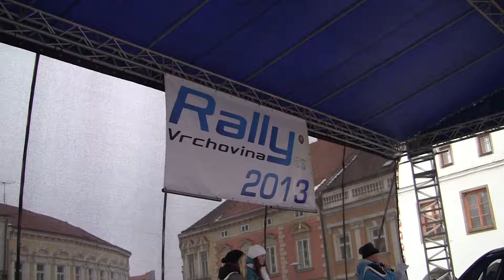Rally Vrchovina 2013 | 73 | Martin Trojek - Jan Mastacan